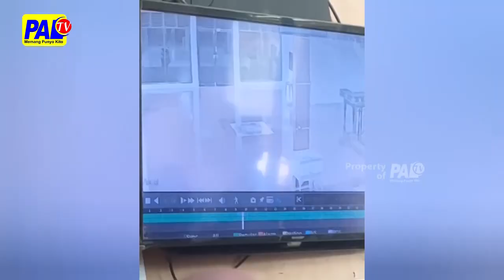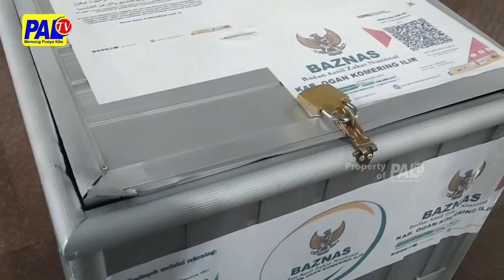KOTAK AMAL BAZNAS HILANG DI LOBI RUANGAN